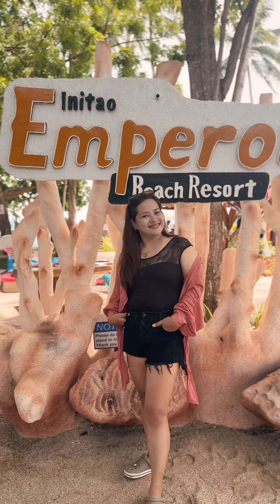San Juan Day Entry 😂